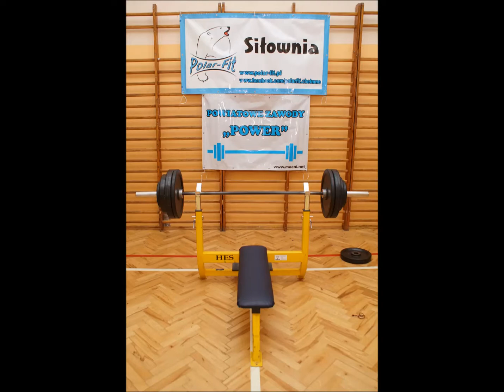X Powiatowe Zawody Power 2017. Bench Press competition for teenagers.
Zapraszam na